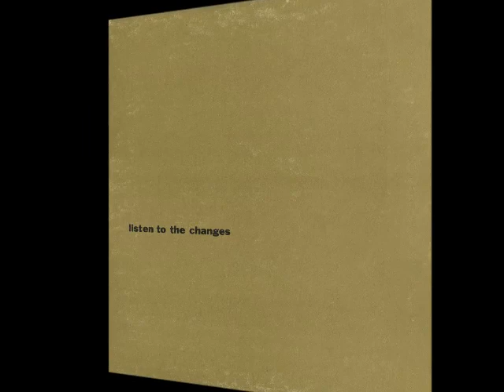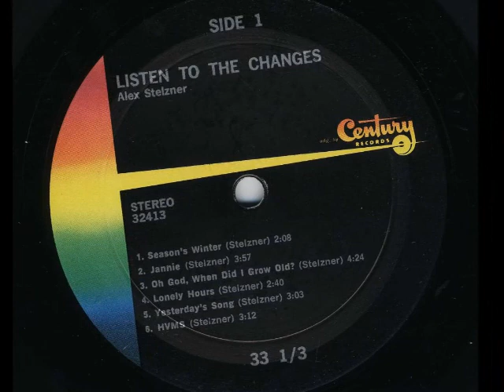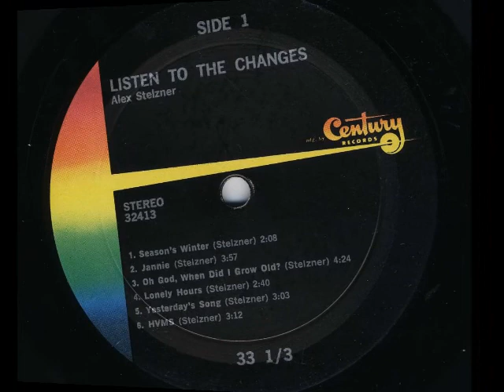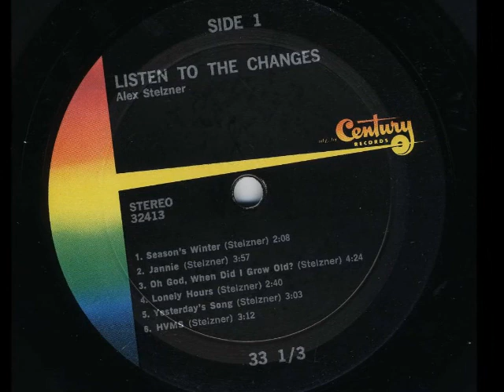Alex Stelzner - 1968 Listen To The Changes (Century Records)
A1. Season's Winter
A4.  Lonely Hours